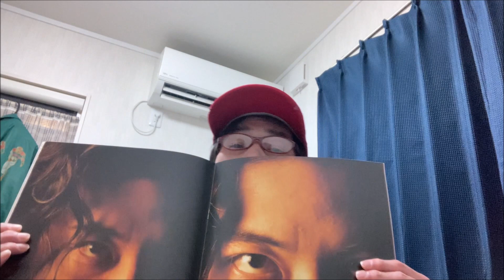t-zunboy Realからのメッセージ!!!(岡村 靖幸 動画について他)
親愛なる方へ!!!
t-zunboy Real チャンネルご愛顧頂きありがとうございます。
t-zunboy Real チャンネルをリニュ-アルすべく、整理させて頂く為、暫くの間、投稿を控えさせて頂いております。
その代わりとして、以下のチャンネルで投稿しておりますので宜しければご視聴下さいませ。
チャンネル名 Newwaveboy Real